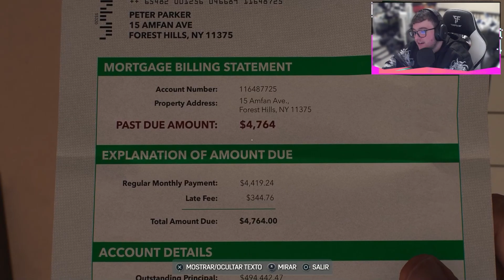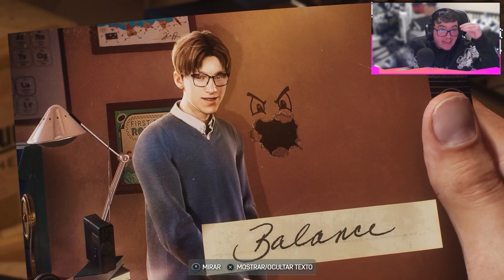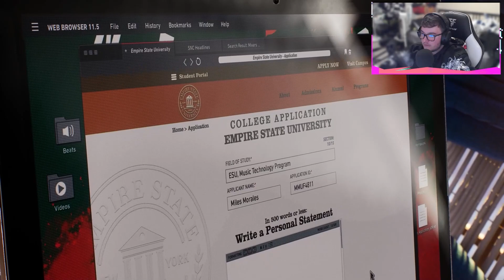RECUERDOS DEL PASADO | #2 | MARVEL'S SPIDER-MAN 2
Esta secuela es una de las que mas esperaba desde hace tiempo, dos SpiderMans en Nueva York, ¿que puede terminar mal?

Si quieres Apoyarme sigueme y acompañame en esta aventura.